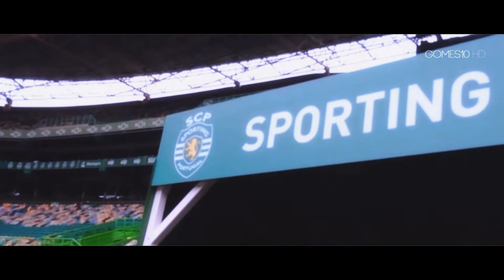GELSON MARTINS - Skills & Goals 16/17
🎶 Music : Paris Blohm Ft LINNEY - When The Lights Go Out
👍Goste , Favorite , Compartilhe e Inscreva -se !

Gelson Dany Batalha Martins (born 11 May 1995) is a Portuguese professional footballer who plays for Sporting Clube de Portugal as a winger.